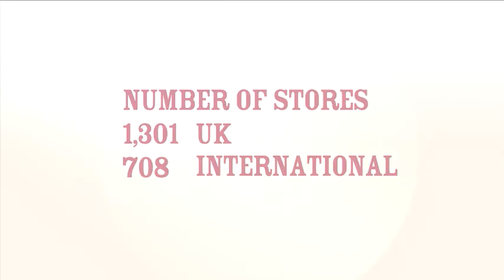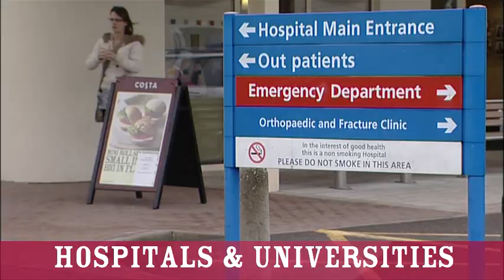Jobs Global.com Employment Services Nepal (COSTA)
Golden Opportunity In Hospitality
Semi Government Jobs in UAE. (Emirates Group)
Final Interview is going on March 29th and 3oth, 2014.

Jobs Global.com Employment Services Pvt. Ltd,
Pani Pokhari, Kathmandu, Nepal
PH: 4002624, 4002625

More Information is in this Video: Please Watch it::